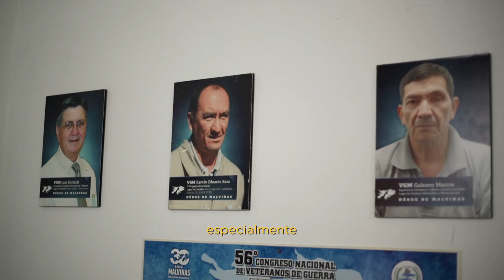Realizaron un homenaje en Eldorado a los veteranos y caídos en la guerra de Malvinas